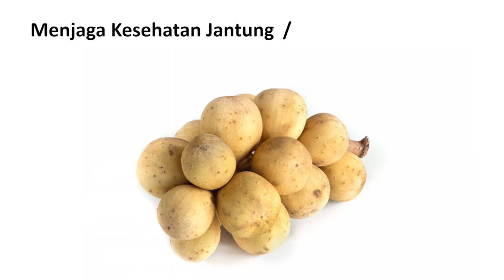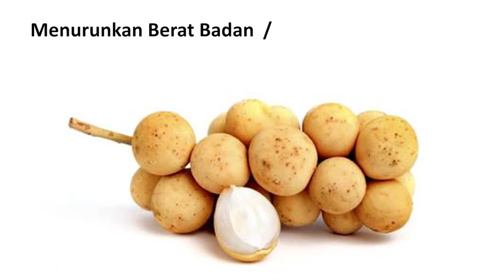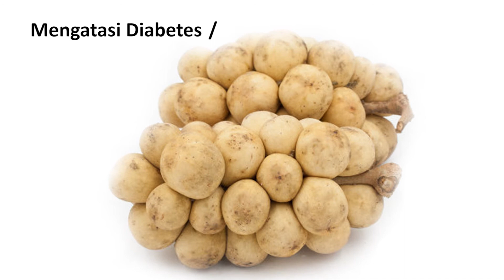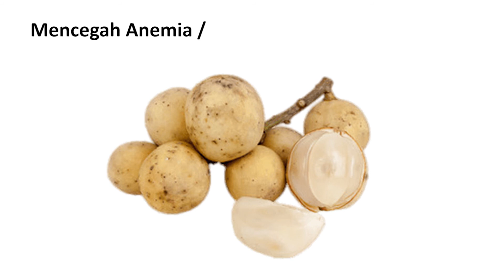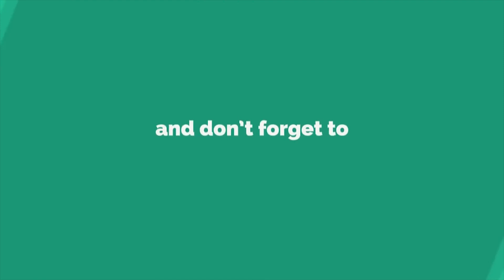Manfaat Buah Duku Untuk Tubuh dan Nutrisinya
Video diatas membahas Manfaat Buah Duku Untuk Tubuh dan Nutrisinya yang mungkin kebanyakan orang belum mengetahuinya.

Yaitu khasiat Lidah Buaya Untuk Kesehatan dapat mengobati :
     1.
Menjaga Kesehatan Jantung
     2.
 Menjaga Kesehatan Gigi dan Mulut
     3.
Menurunkan Berat Badan
     4.
Mengatasi Diabetes
5. .
Dan tonton video di atas untuk dapat mengetahui lebih lanjut Manfaat Buah Duku Untuk Tubuh dan Nutrisinya

SEKILAS SEJARAH SINGKAT DUKU
     Duku adalah jenis buah-buahan dari anggota suku Meliaceae. Tanaman yang berasal dari Asia Tenggara sebelah barat ini memiliki kemiripan dengan buah langsat, kokosan, pisitan, celoring dan lain-lain dengan berbagai variasinya. Nama-nama yang beraneka ragam ini sekaligus menunjukkan adanya aneka kultivar yang tercermin dari bentuk buah dan pohon yang berbeda-beda.

     Duku amat bervariasi dalam sifat-sifat pohon dan buahnya; sehingga ada pula ahli yang memisah-misahkannya ke dalam jenis-jenis (spesies) yang berlainan. Pada garis besarnya, ada dua kelompok besar buah ini, yakni yang dikenal sebagai duku, dan yang dinamakan langsat. Kemudian ada kelompok campuran antara keduanya yang disebut duku-langsat, serta kelompok terakhir yang di Indonesia dikenal sebagai kokosan.

Kelompok yang dikenal sebagai duku (L. domesticum var. duku) umumnya memiliki pohon yang bertajuk besar, padat oleh dedaunan yang berwarna hijau cerah, dengan tandan yang relatif pendek dan berisi sedikit buah. Butiran buahnya besar, cenderung bulat, berkulit agak tebal namun cenderung tidak bergetah bila masak, umumnya berbiji kecil dan berdaging tebal, manis atau masam, dan berbau harum.

Langsat (L. domesticum var. domesticum) kebanyakan memiliki pohon yang lebih kurus, berdaun kurang lebat yang berwarna hijau tua, dengan percabangan tegak. Tandan buahnya panjang, padat berisi 15–25 butir buah yang berbentuk bulat telur dan besar-besar. Buah langsat berkulit tipis dan selalu bergetah (putih) sekalipun telah masak. Daging buahnya banyak berair, rasanya masam manis dan menyegarkan. Tak seperti duku, langsat bukanlah buah yang bisa bertahan lama setelah dipetik. Dalam tiga hari setelah dipetik, kulit langsat akan menghitam sekalipun itu tidak merusak rasa manisnya. Hanya saja tampilannya menjadi tidak menarik.

Kokosan (L. domesticum var. aquaeum) dibedakan oleh daunnya yang berbulu, tandannya yang penuh butir buah yang berjejalan sangat rapat, dan kulit buahnya yang berwarna kuning tua. Butir-butir buahnya umumnya kecil, berkulit tipis dan sedikit bergetah, namun sukar dikupas. Sehingga buah dimakan dengan cara digigit dan disedot cairan dan bijinya (maka disebut kokosan), atau dipijit agar kulitnya pecah dan keluar bijinya (maka dinamai pisitan, pijetan, bijitan). Berbiji relatif besar dan berdaging tipis, kokosan umumnya berasa masam sampai masam sekali.

     Wilayah asal usul duku membentang dari sekitar Siam, Semenanjung Tanah Melayu hingga Borneo di timur, termasuk pula Filipina. Di daerah-daerah itu, duku ditanam sebagai salah satu buah-buahan yang penting. Bahkan varietas-varietas liar atau yang meliar dapat dijumpai di alam. Kini duku juga dibudidayakan, walau tidak besar, di Vietnam, Burma, Srilanka, India, Australia, Hawaii, Suriname, dan Puerto Rico. Duku dikenal dengan banyak nama, seperti langsat, langseh, langsep, lansa (Mal.); lansones, lanzone, lanzon, dan buahan, (Fil.); langsad, longkong (Thailand); lòn bon dan bòn bon (Vietnam); langsak, duku (Burma); serta gadu guda (Srilanka). Dalam bahasa Inggris juga disebut sebagai langsat dan duku.

Di Indonesia sendiri duku disebut dengan berbagai nama, yang mirip maupun yang tidak.

Informasi Video

Channel              : Rumah Sakit Official
Waktu upload     : 08 Mei 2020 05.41
Durasi                 : 06.42
File mentah        : Manfaat Buah Duku Untuk Tubuh dan Nutrisinya.mp4

  PERHATIAN !!!
     Informasi yang disajikan di channel Rumah Sakit Official ini adalah untuk tujuan Pendidikan dan sebatas Pengetahuan, tidak boleh dianggap sebagai nasihat profesional dan menjadi saran utama. Selalu berkonsultasilah dengan profesional Ahlinya jika diperlukan.